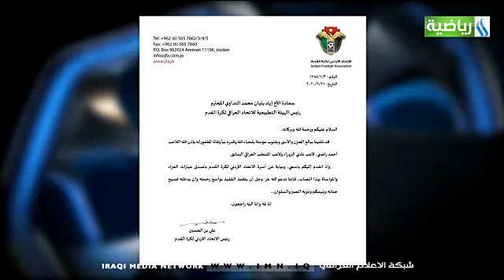العراقية_الرياضية_تغطية_خاصة_تقديم_عدي_جواد_الضيوف_كريم_نافغ_سعد_حافظ